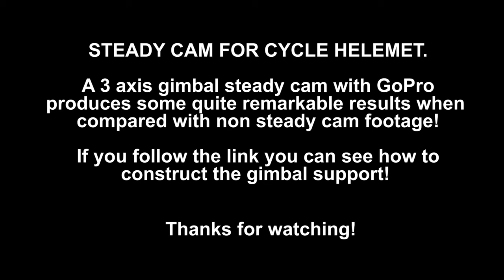Helmet Mount - FeiyaTech steady cam Vs non steady cam AMAZING RESULTS - MTB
A short film showing the use of a FeiyaTech 3 Axis Handheld Steady Gimbal and GoPro Hero 3+ attached to a cycle helmet.  The devise was attached to the helmet extremely cheaply but robustly. At first I wasn't that impressed with the footage but when doing this comparison I was simply amazed.  You could be forgiven for thinking that I was moving my head around more without the Gimbal.  However, the none gimbal footage was taking during the summer 2014 and the gimbal footage taken November 2014.  Exactly the same route was taken with no awareness of making less movements.  The unit is a little heavy and a little ungainly, but that was until I started the cycle - I soon forgot all about it... If you want to know how to make one for yourself please follow the link provided in the film.